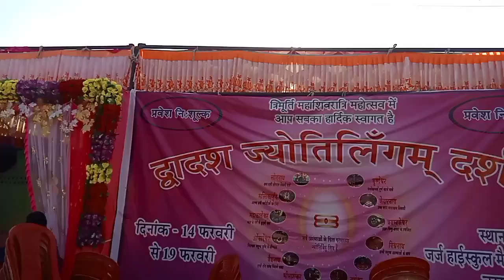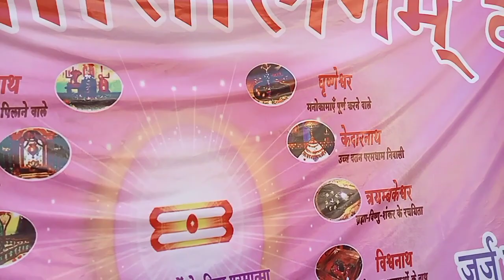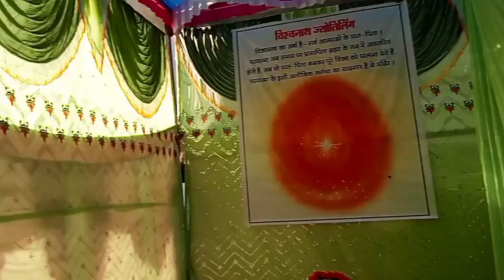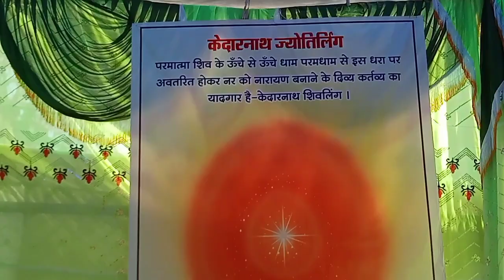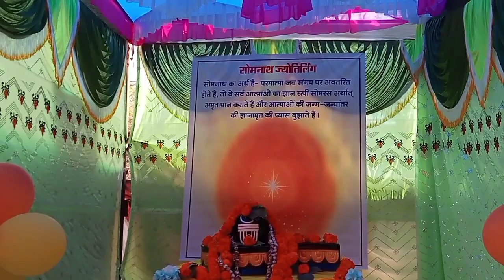ଗୁଟେ ଜାଗାରେ ଶିବଙ୍କର ଭିନ୍ନ ଭିନ୍ନ ରୂପ Dwadas Jyotirlinga Brahmakumari Bargarh | For Mahashivratri Bgh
ଗୁଟେ ଜାଗାରେ ଶିବଙ୍କର ଭିନ୍ନ ଭିନ୍ନ ରୂପ Dwadas Jyotirlinga Brahmakumari Bargarh | For Mahashivratri Bargarh
Dwadas Jyotirlinga Darshan at Brahmakumari Bargarh